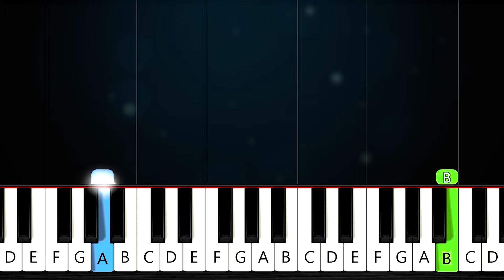Tenge Tenge Meme - EASY Piano Tutorial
Info:  Learn how to play easy version of Tenge Tenge Meme on piano/keyboard.